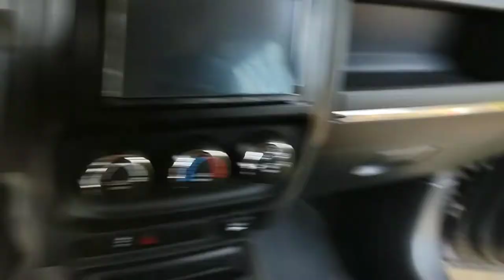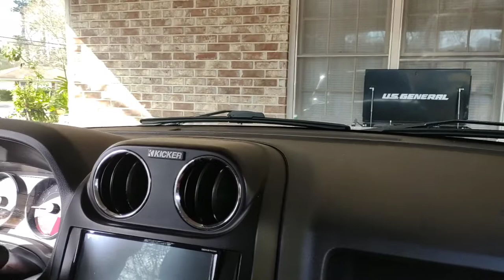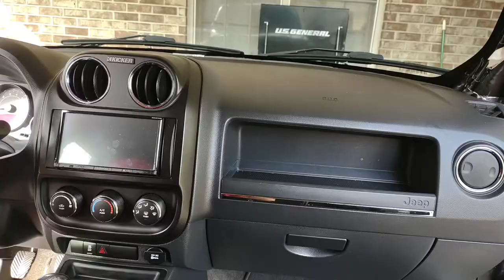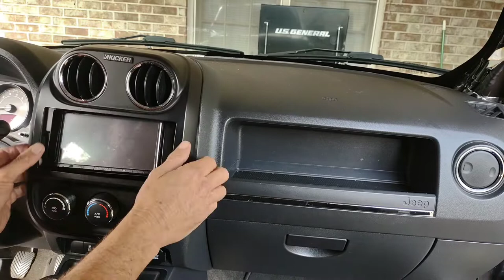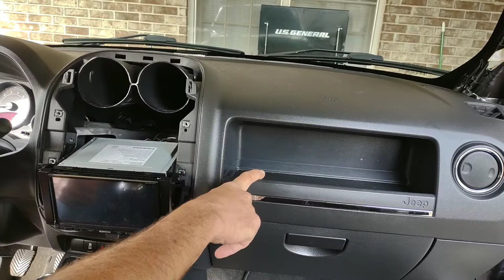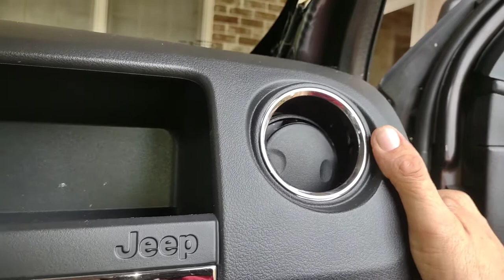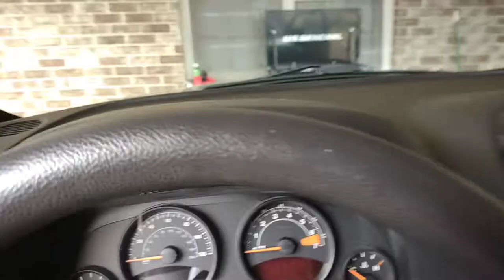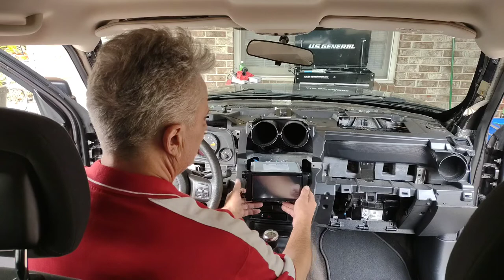Jeep Patriot top dash pad removal & spk replacement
In this video I show you how to remove the upper dash pad from a 2012 to 2018 Jeep Patriot. This should help you replace dash speakers, replace passenger air bag, or any other items hidden under or behind it.